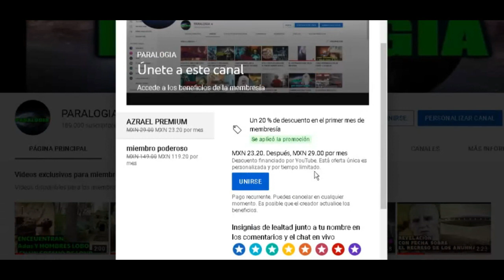GRABAN A GIGANTE EN LAS MONTAÑAS DE CANADA Y ESTO PASA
Únete a este canal para acceder a sus beneficios:
ALGO NOS OCULTAN UN JOVEN LLAMADO ANDREW DAWSON FUE ENCONTRADO MUERTO DESPUES DE GRABAR VARIOS SUSESOS PARANORMALES LAS CAUSAS DE SU POSIBLE PERO MUY PROBABLE DESAPARICION FUERON POR GRABAR UN GIGANTE CAMINANDO EN LAS MONTAÑAS DESPUES UN OVNI Y LUEGO UNA BASE SECRETA